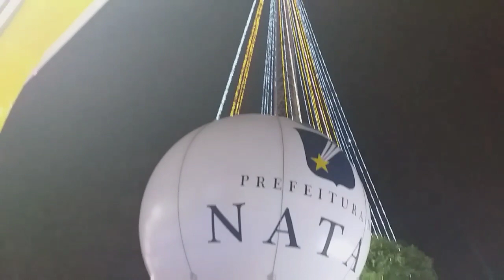Árvore de Natal de Mirassol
Olá meus amiguinhos, fui na árvore de Natal de Mirassol, fiz um passeio no ônibus do natal, foi tudo lindo!